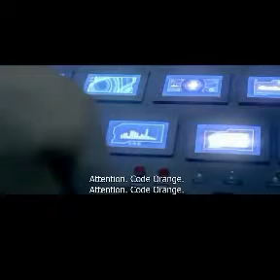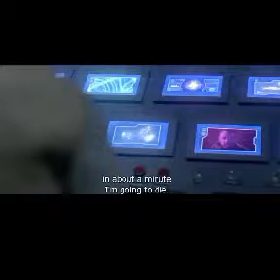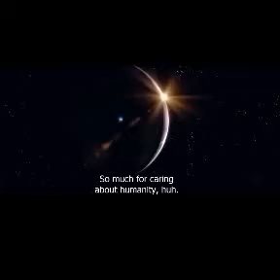First Humans | Full Sci fi movie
When Matt tries to kill his crew members, two childrens are sent to the planet safely before the spaceship crashes.
to watch latest
scifi movies
action movies
adventure movies